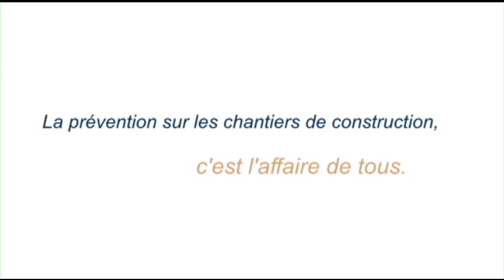Jonathan Plante - La prévention sur les chantiers de contruction